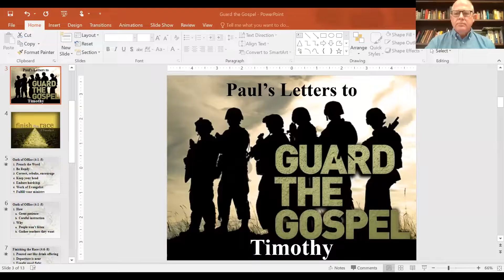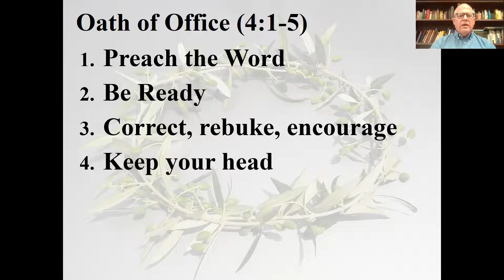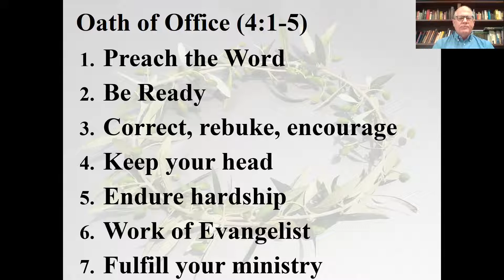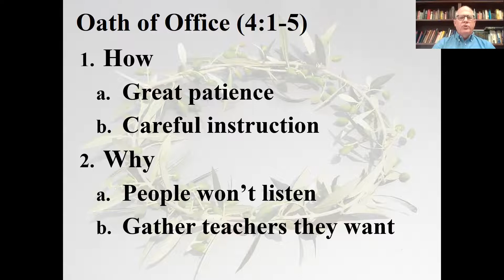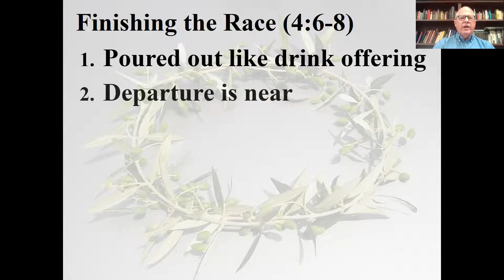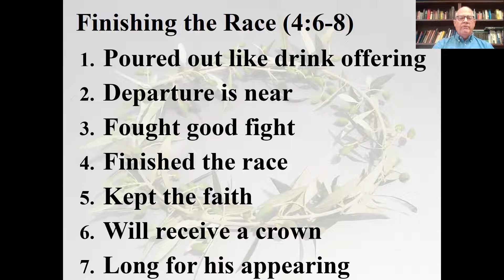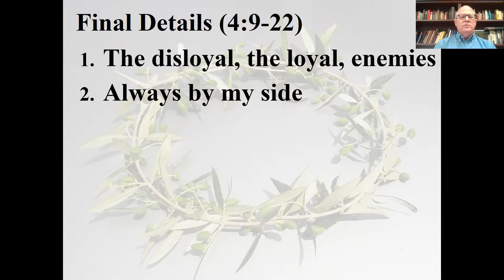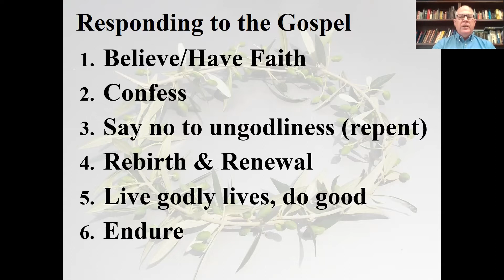Finish the Race - 2 Timothy 4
Paul encourages Timothy and all Christians to finish the race and receive the crown of righteousness from God.